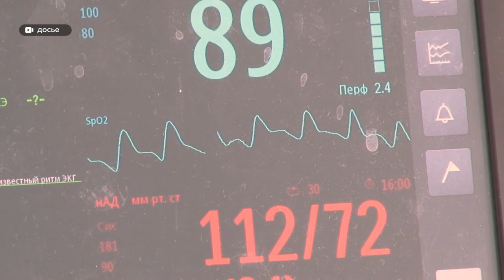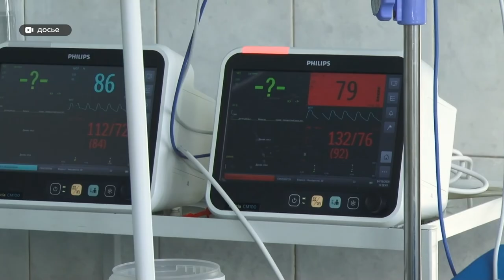Среди жителей края, которые прошли вакцинацию, около двух процентов заразились коронавирусом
Среди жителей Алтайского края, которые прошли вакцинацию, около двух процентов всё-таки заразились коронавирусом. Об этом сообщает минздрав. В основном все пациенты перенесли ковид в легкой форме либо средней степени тяжести. К сожалению, есть и единичные случаи с летальным исходом